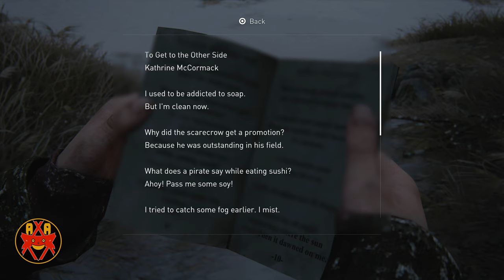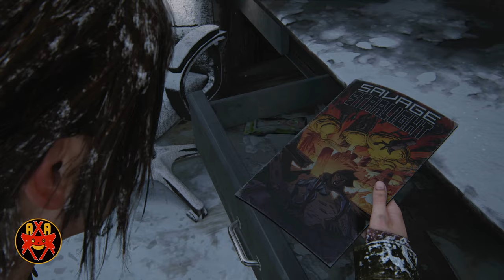The Last of Us Part 1 (No Damage) - Grounded Walkthrough Part 19 - Lakeside Resort: The Hunt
The Last of Us Part 1 (No Damage) - Grounded Walkthrough Part 19 - Lakeside Resort: The Hunt (PS5 4K60 FPS)

Walkthrough of The Last of Us Part 1 in 4K on the PlayStation 5.

Systems: PlayStation 5

Developer: Naughty Dog